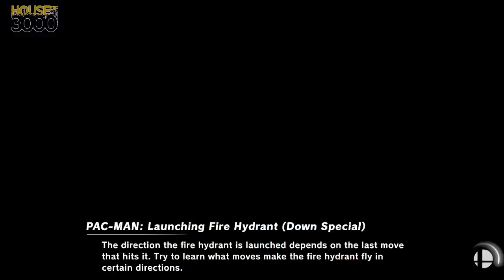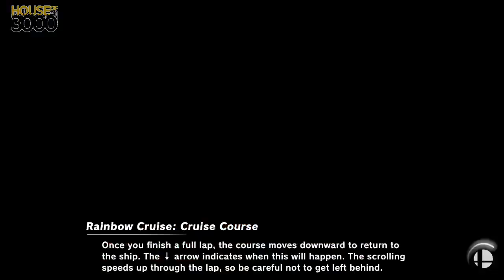[Smash Ultimate] XeNOwifi Monthly (Grands) - Ho3K | John Numbers vs DA EMP | Sinji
Ho3K | John Numbers(Wii Fit Trainer Female Green) vs DA EMP | Sinji(PacMan Black)

 - XeNOwifi Monthly
 - Feb 20th, 2021

Commentators:
 - Daramgar (@Daramgaria)
 - AJAX (@AJAX_HQ)

Venue Fee: $8
Singles:   $7
Doubles:   $5

Venue Address -
21 Ludlow